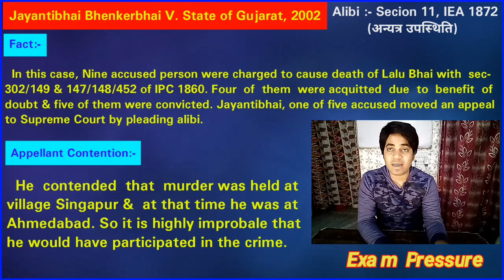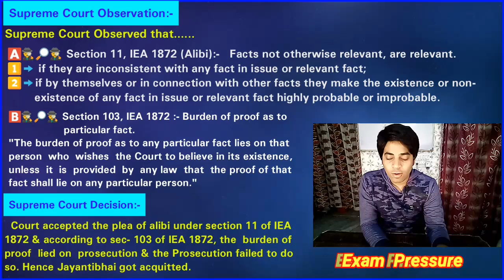Jayantibhai Bhenkerbhai V. State Of Gujarat 2002, Alibi, sec-11, IEA 1872, ( Law Faculty, DU )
For Iphone Users Org Code is  “OLURHC”
Physical Book Available at
1) Arora Graphics, Patel Chest
4) Flipkart
All Theory + All Cases from Casemate + 1 Solved PYQ DU
For 2nd semester & Judicial exam point of view |
Aasim Yezdani |
Exam Pressure |